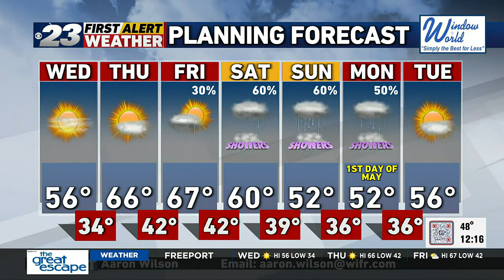Aaron's Midday Forecast -- Tuesday, April 26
23 News at Noon